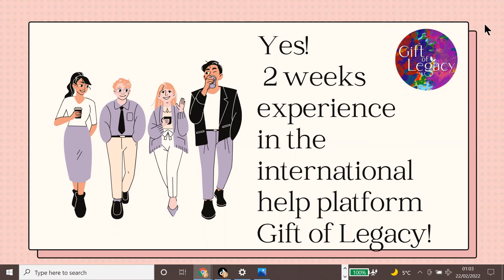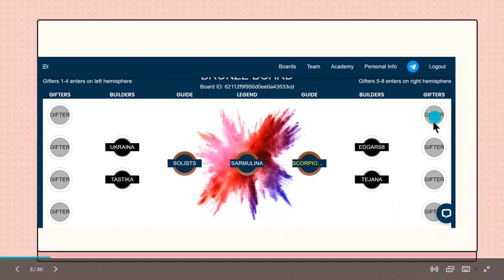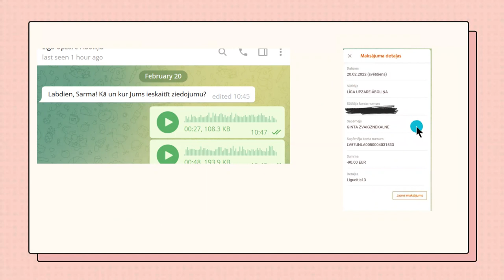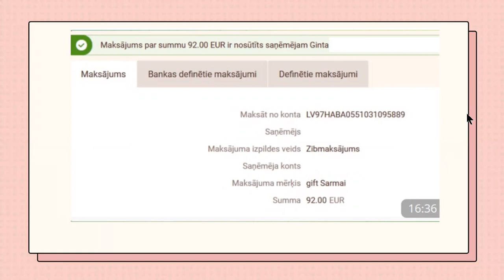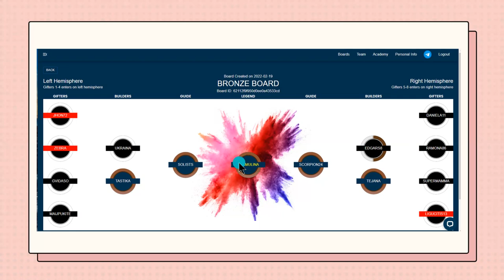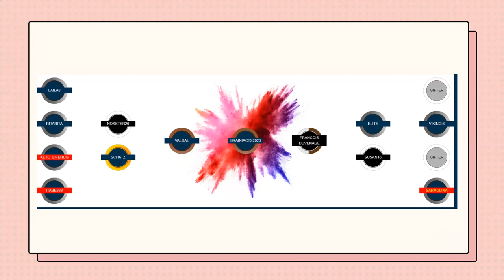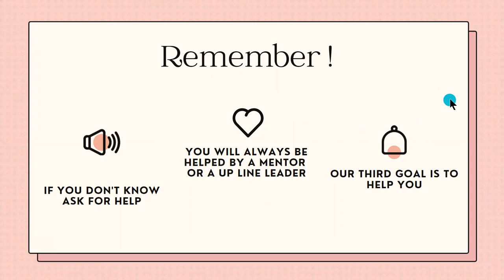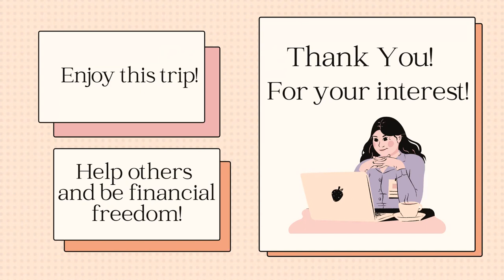Gift of Legasy -vai samaksa ziedojumus???